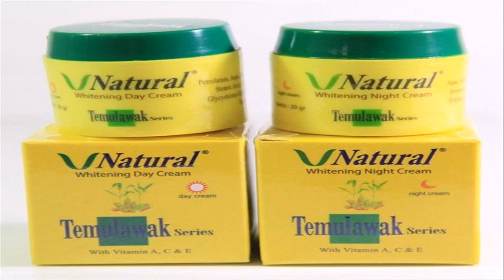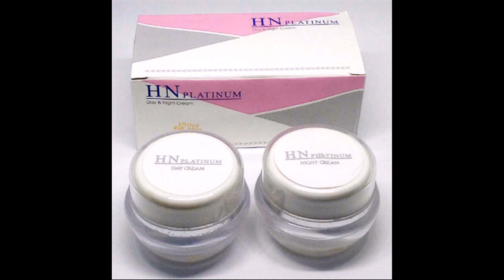cream pemutih wajah berbpom